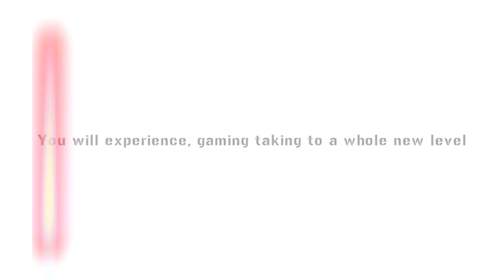SmooTH | Clan Trailer | Pc Snipers - TaQTiC Editor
The SmooTH™ Trailer has been made!
Welcome and we hope you enjoy your stay.